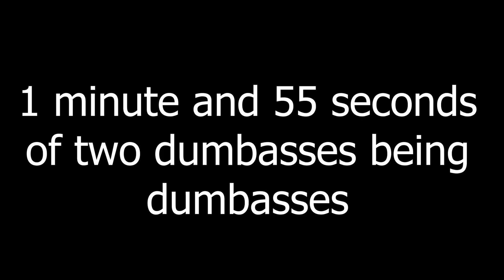1 minute and 55 seconds of 2 dumbasses being dumbasses (in Valorant)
we do a bit of trolling